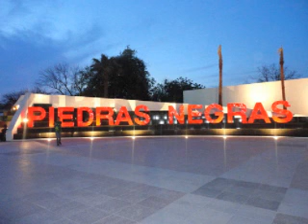dj coahuila 3ball mix